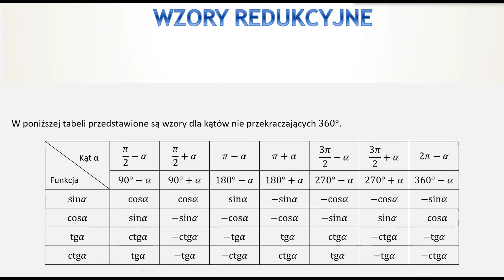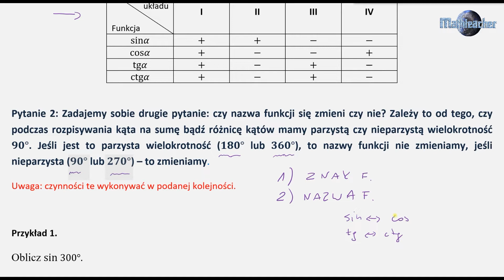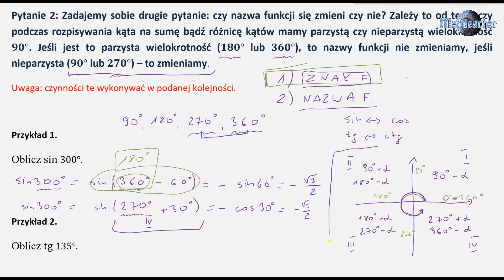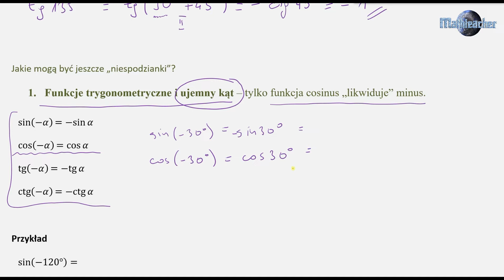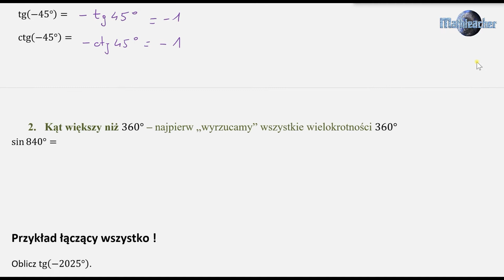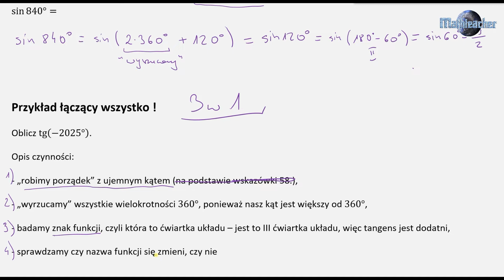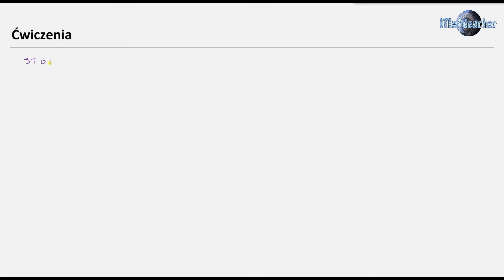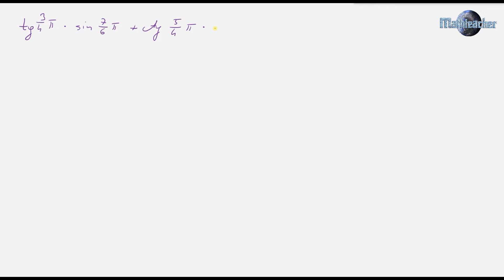Trygonometria - wzory redukcyjne